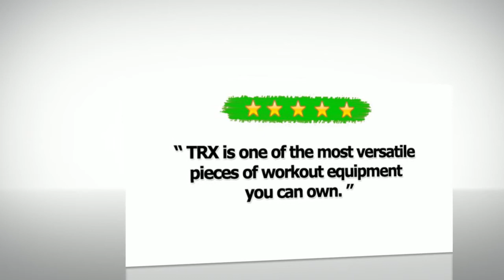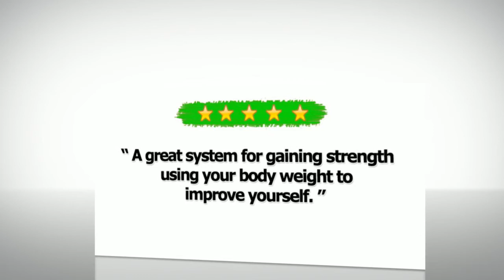TRX Suspension Training Pro Pack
TRX Suspension Training Pro Pack video review